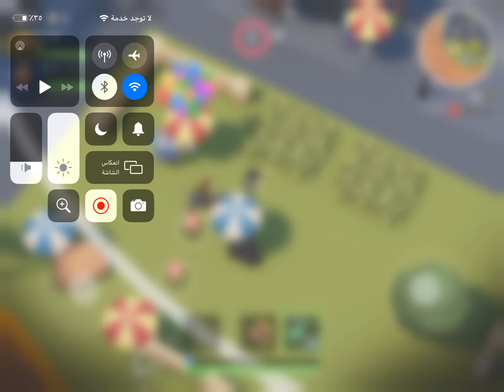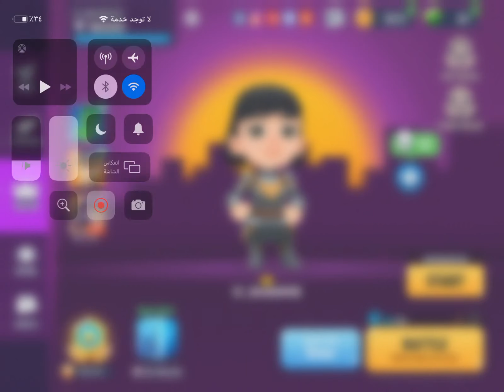Battle lands video sniper mode